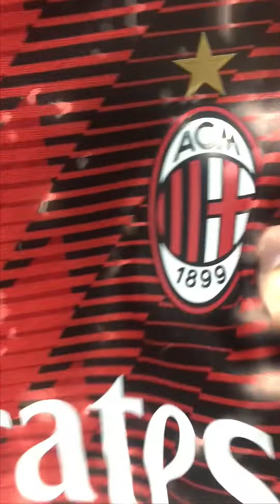ÁO ĐẤU AC MILAN 23/24 SÂN NHÀ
Chuẩn áo cầu thủ mặc thi đấu. Logo được làm từ vật liệu PVC dẻo, in theo công nghệ 3D Laser cùng với chất liệu vải cao cấp, các chi tiết nhỏ , lỗ thoáng khí chuẩn như áo trên store. Cả nhà Zoom lên xem hết tất cả hình để thấy rõ chất lượng cao hơn rất nhiều các loại áo đấu thông thường hiện nay.

--GÍA ÁO 255K, CẢ BỘ 335K  (thời điểm tháng 10/2023 sẽ còn giảm về sau)
(*) Tặng full badge Serie A/C1 trị giá 35k + voucher giảm giá của shop

*LƯU Ý  : Giá trên shopee là bộ quần áo trơn chưa tên số. Khách có nhu cầu in tên số và badge hãy nhắn tin cho shop để được tư vấn trước khi đặt hàng

👕 SIZE S: 1M60-65 Nặng 55-65KG

👕 SIZE M: 1M65-70 Nặng 66-71KG

👕 SIZE L : 1M70-75 Nặng 72-77KG

👕 SIZE XL : 1M75-80 Nặng 78-83KG

👕 SIZE XXL : 1M80 Nặng 84-90KG

(*)Quý khách xem bảng quy đổi kích cỡ bên trên

--Chất liệu : Vải cao cấp 100% polyester

--In tên + số áo + số quần theo yêu cầu : in xịn 40k , in font zin 85k

--Màu sắc: Áo Sọc Đỏ Đen - Quần Đen

-- Form áo regular